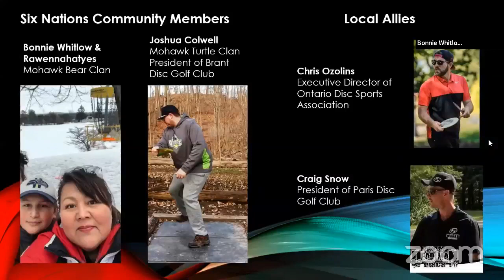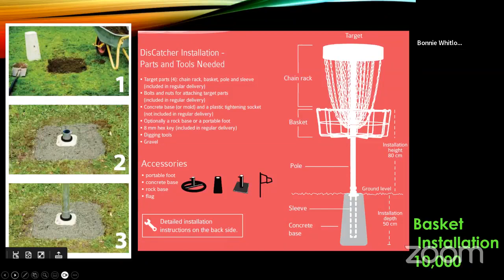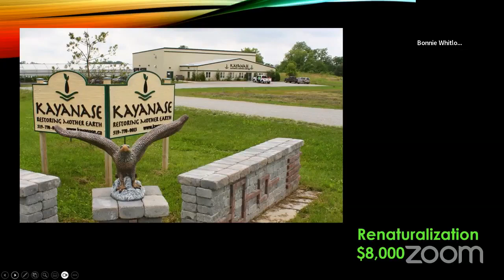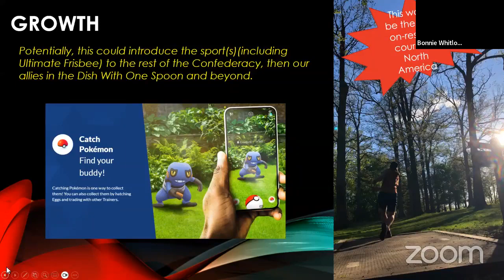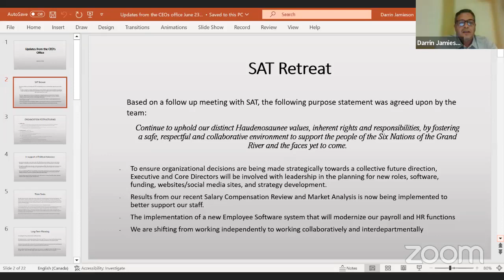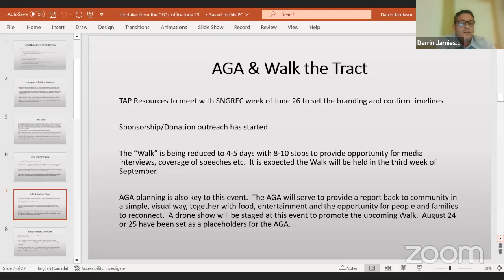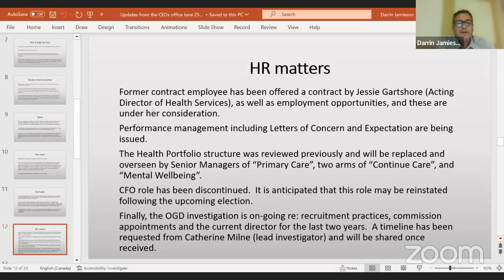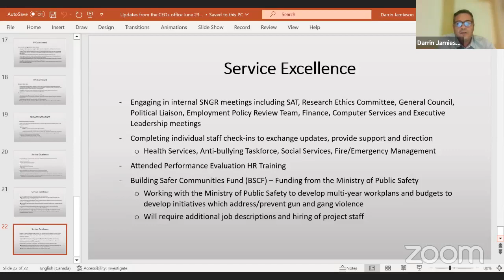SNGREC General Council Meeting - June 27, 2023